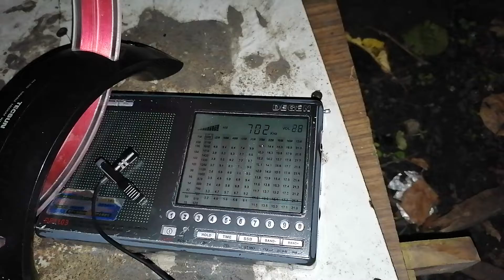702 kHz BBC WS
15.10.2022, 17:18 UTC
QTH: Semiluki, Voronezh region, Russia
Distance: 3752 km
Equipment: Degen DE1103, Tecsun AN-200 loop antenna
Soon Arabic service of BBC will leave air